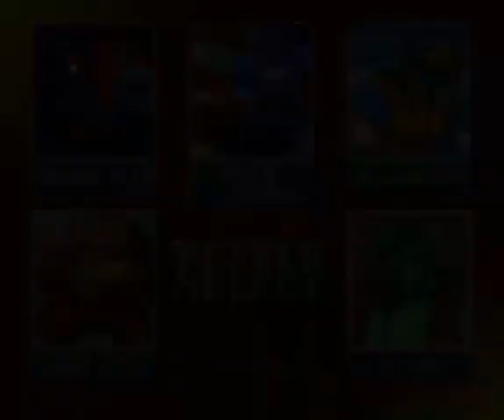Marvel Superheroes War Of The Gems SNES Final Boss Thanos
The eggplant emperor himself Thanos thinks he can beat our marvel heroes group here and take all the gems for his control. Well time to teach him a lesson that he'll never forget.